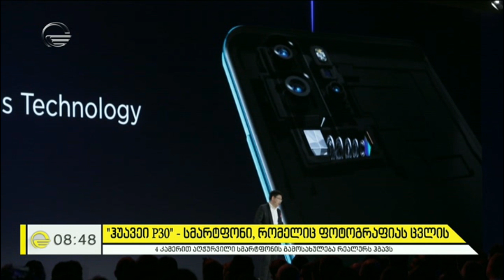"ჰუავეი P30" - სმარტფონი, რომელიც ფოტოგრაფიას ცვლის